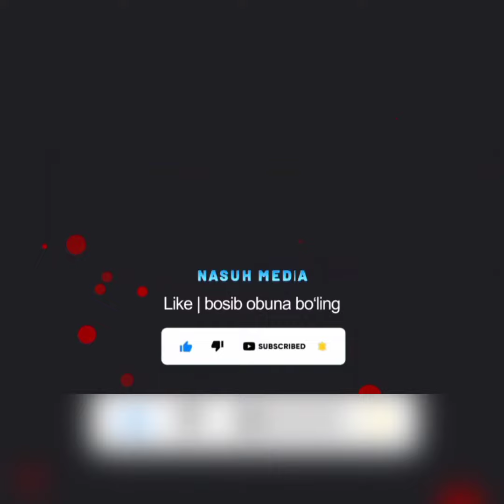УСТОЗ ҲАММАНИ КУЛДИРДИ 😊😊 АБРОР МУХТОР АЛИЙ